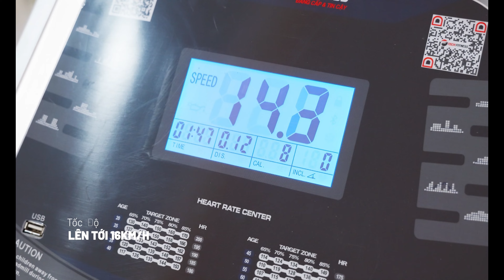Máy chạy bộ Tech Fitness TF-15 New - Chìa khóa vàng cho vóc dáng vạn người mê / Tài Phát Sport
Máy chạy bộ Tech Fitness TF-15 New sở hữu nhiều tính năng đắt giá như:
- Tải trọng tối đa 130kg, tốc độ lên tới 16km/h
- Sàn chạy rộng rãi, tích hợp thảm chạy kim cương chống trơn trượt.
- Hệ thống giảm xóc hiện đại giúp giảm thiểu tiếng ồn và nguy cơ chấn thương.
- 12 chương trình khác nhau cho buổi tập thú vị hơn.
- Cảm ứng nhịp tim giúp kiểm soát thể trạng sức khỏe trong quá trình tập luyện.
- Màn hình LCD thể hiện rõ nét các thông số cần theo dõi.
- Có thể xen kẽ nhiều bài tập luyện cùng lúc với đai massage, gập bụng, tạ tay hay đĩa xoay eo.
- Dễ dàng gấp gọn sau khi sử dụng và di chuyển đi bất cứ đâu mà bạn muốn.

Đừng bỏ lỡ ưu đãi hấp dẫn! Tham khảo sản phẩm ngay

Tài Phát Sport - Mang Sức Khỏe Trao Thành Công